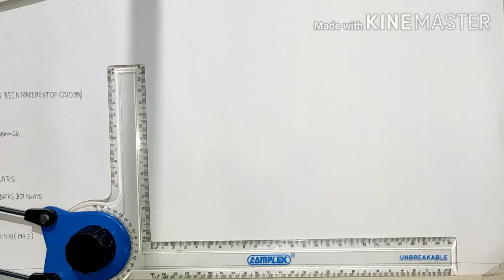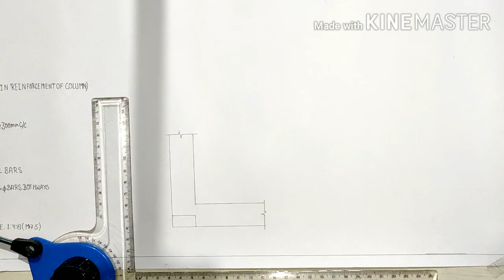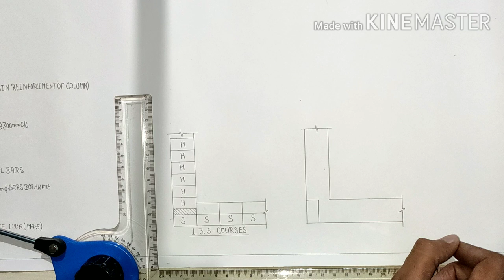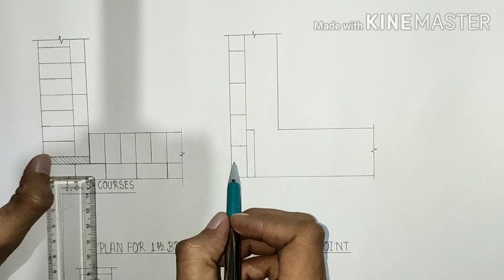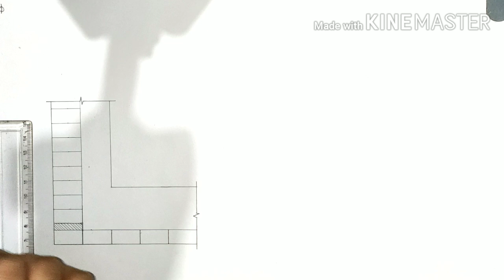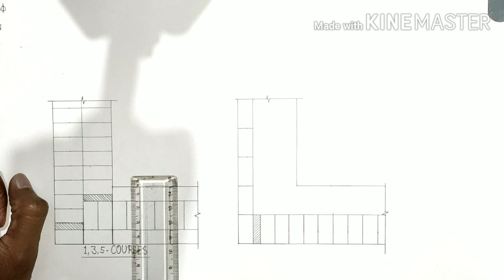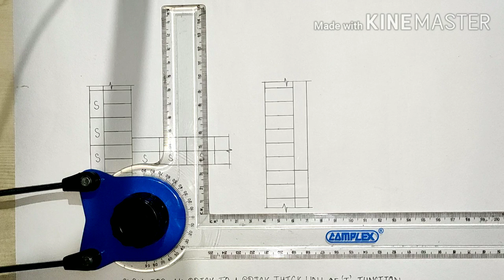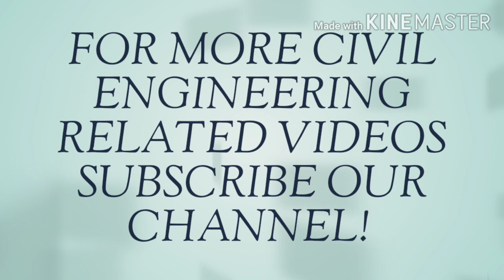Plan Of Corner Junction | T Junction | English Bond | Brick Wall